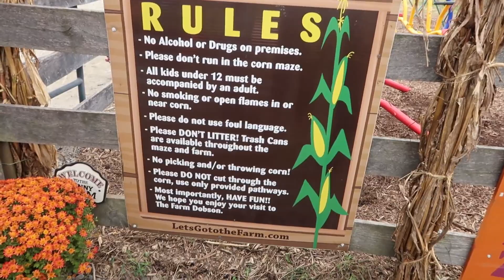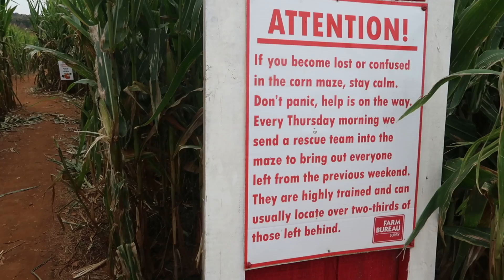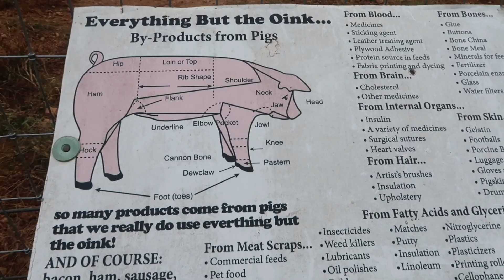VLOG| TIKTOK VIRAL DRINKS | SHOOTING APPLES | A DAY AT THE FARM | GOT LOST IN A CORN MAZE AND MORE!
Hey y'all im super late with this upload,bt my christmas vlogs are otw! In this vlog we took a family trip to "The Farm", made fall drinks, and more